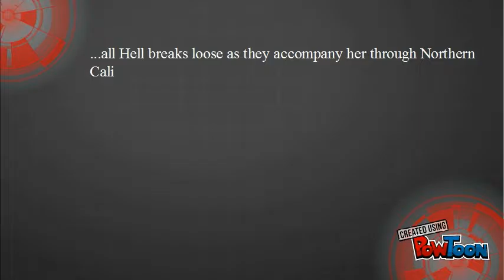Joshua Judge & Jury #1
Find out about Richard L. Wren's latest novel, the January 2017 mystery-adventure release JOSHUA: JUDGE & JURY in this book trailer.

For more on all of Wren's books, visit his where you can also sign up for his newsletter and alerts about his ongoing animated comic strip, Wit's End.-- Created using PowToon -- Free sign up -- Create animated videos and animated presentations for free.  PowToon is a free tool that allows you to develop cool animated clips and animated presentations for your website, office meeting, sales pitch, nonprofit fundraiser, product launch, video resume, or anything else you could use an animated explainer video. PowToon's animation templates help you create animated presentations and animated explainer videos from scratch.  Anyone can produce awesome animations quickly with PowToon, without the cost or hassle other professional animation services require.